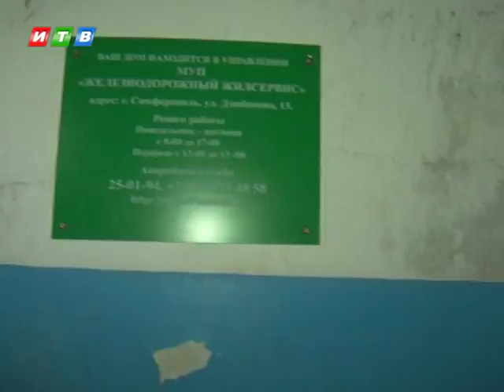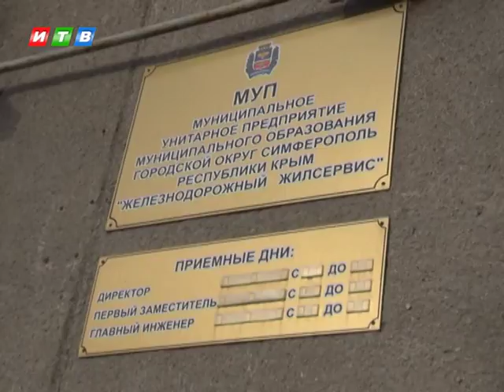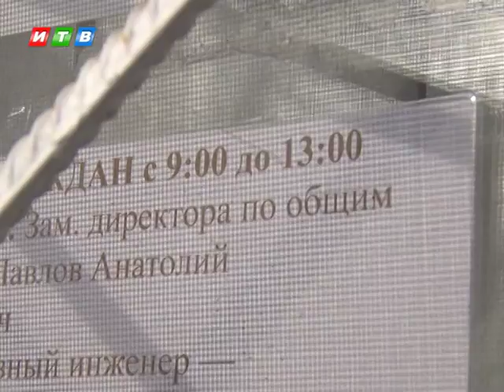Симферопольцы замерзают в неотапливаемом доме